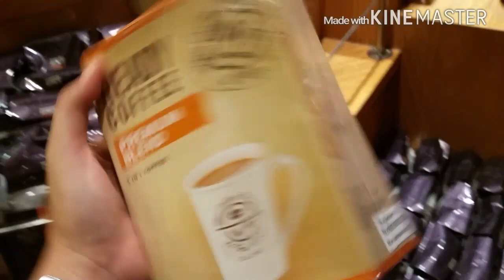vlog#396 "Walang pag stay-an/Reunion/Friends" Aug 15,2015